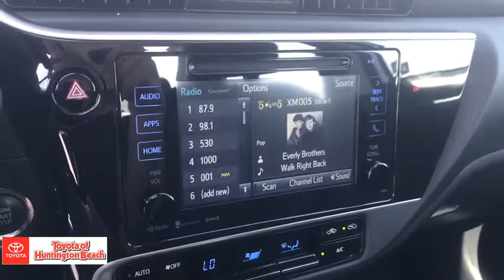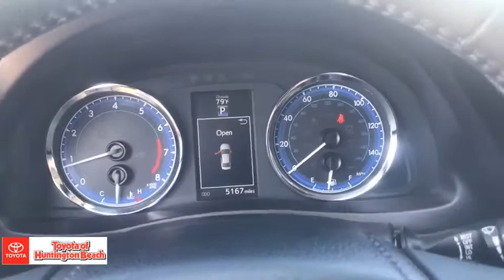2019 Toyota Corolla Westminster, Costa Mesa, Garden Grove, Long Beach, Huntington Beach, CA 00289211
Super White Used 2019 Toyota Corolla available in Huntington Beach, California at Toyota of Huntington Beach. Servicing the Costa Mesa, Garden Grove, Long Beach, Huntington Beach, CA area.

WOW LESS THAN 6K ORIGINAL MILES!! ONLY 1 PREVIOUS OWNER AND VERY WELL TAKEN CARE OF. AWSOME GAS MILEAGE. LOADED XLE PACKAGE. SAVE THOUSANDS BUYING PRE OWNED VS NEW. Looks and runs great. Good tires and brakes. Engine and transmission run smooth. Damage free. Immaculate inside and out. FREE CARFAX! We have great interest rate and financing for ALL credit situations.Recent Arrival!Toyota Certified Used Vehicles Details:* Powertrain Limited Warranty: 84 Month/100,000 Mile (whichever comes first) from TCUV purchase date* Transferable Warranty* Warranty Deductible: $50* Roadside Assistance* Limited Comprehensive Warranty: 12 Month/12,000 Mile (whichever comes first) from certified purchase date. Roadside Assistance for 1 Year* Vehicle History* 160 Point InspectionAwards:* 2019 KBB.com Best Resale Value Awards * 2019 KBB.com Brand Image AwardsWHY BUY at the BEACH? Our customers are our most valuable asset. If you are already a customer, welcome back. If you are new to Toyota of Huntington Beach, we would like to convince you to join the ranks of satisfied Toyota of Huntington Beach customers. Financing for all situations. Great rates available. GREAT rates for good credit. Financing for ALL credit situations. BK ok. Low score OK. (See dealer for details.) Se Hablamos Espanol. Marticular OK.